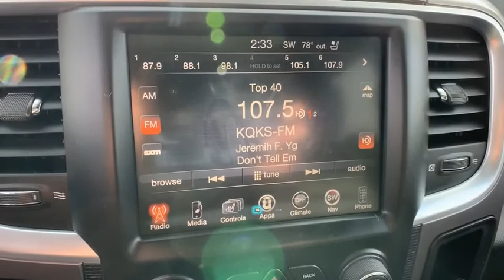2015 RAM 1500 Denver, Littleton, Aurora, Parker, Colorado Springs, CO R428501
Black Clearcoat  2015 RAM 1500 available in Denver Colorado at Brandon Dodge. Servicing the Littleton, Aurora, Parker, Colorado Springs, CO area.

Brandon Dodge
5600 S Broadway

Certified.brbr1500 Laramie Longhorn, 4D Crew Cab, EcoDiesel 3.0L V6, 4WD, 115V Auxiliary Power Outlet, 4-Corner Air Suspension, Auto High Beam Headlamp Control, Body Color Fender Flares, Body Color Front Fascia, Body Color Rear Bumper w/Step Pads, Bright Front Bumper, Bright Rear Bumper, Bucket Seats, Folding Flat Load Floor Storage, Heated Front Seats, Heated Second Row Seats, Heated Steering Wheel, High Back Seats, Keyless Enter-N-Go, Laramie Limited Cluster, Laramie Limited Group, Laramie Limited Leather Bucket Seats, Leather Seats, Leather Wrapped Grab Handle, Limited Appearance Package, Limited Badge, Luxury Door Trim Panel, Luxury Front & Rear Floor Mats, Moonroof, Navigation System, Navigation System, Power 10-Way Memory Driver & 6-Way Passenger Seats, Quick Order Package 28M Laramie Limited, Rain Sensitive Windshield Wipers, Ram 1500 Badge, Rear 60/40 Split Folding Seat, Rear Window Defroster, Remote Proximity Keyless Entry, Steering Wheel Mounted Audio Controls, Ventilated Front Seats, Wheels: 20' x 9' Aluminum Paint/Chrome Inserts, Wood/Leather Wrapped Steering Wheel. Odometer is 12189 miles below market average! 19/27 City/Highway MPGbrAwards:br * Green Car Journal 2015 Green Truck of the Year * 2015 KBB.com 15 Best Family CarsbrBased on 2017 EPA mileage ratings. Use for comparison purposes only. Your mileage will vary depending on how you drive and maintain your vehicle, driving conditions and other factors.brCertification Program Details: Dealin Doug Certified Advantage Pre-Owned Vehicle 3 Year 100,000 mile Limited Powertrain Warranty. Includes 24/7 emergency roadside assistance. The Dealin Doug Certified Advantage pre-owned limited powertrain warranty begins on the vehicle purchase date and continues up to 3 year or 100,000 miles on the odometer, whichever occurs first.
Engine: 3.0L V6 Turbo Diesel, Quick Order Package 28M Laramie Limited, Wheels: 20' x 9' Polished Aluminum Forged, Anti-Spin Differential Rear Axle, Trailer Brake Control, Limited Appearance Package, Chrome Bodyside Molding, Single Disc Remote CD Player, Engine Block Heater, 3 liter V6 DOHC engine, 4 Doors, 4-wheel ABS brakes, 8-way power adjustable drivers seat, Air conditioning with dual zone climate control, Audio controls on steering wheel, Automatic Transmission, Bluetooth, Clock - In-radio display, Compass, Cruise control, Driver memory seats, Engine hour meter, External temperature display, Four-wheel drive, Front fog/driving lights, Fuel economy EPA highway (mpg): 27 and EPA city (mpg): 19, Head airbags - Curtain 1st and 2nd row, Heated drivers seat, Heated passenger seat, Heated steering wheel, Leather seats, Memory settings for 2 drivers, Multi-function remote - Trunk/hatch/door/tailgateremote engine start, Navigation system - With voice activation, Passenger Airbag, Pickup Bed Type - Regular, Power steering, Power windows with 2 one-touch, Remote power door locks, Running boards, Stability control, Tachometer, Tilt steering wheel, Traction control - ABS and driveline, Trailer hitch, Transmission hill holder, Trip computer, Universal remote transmitter